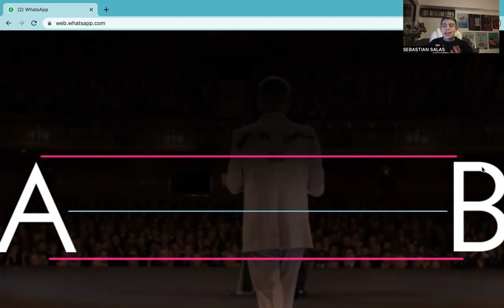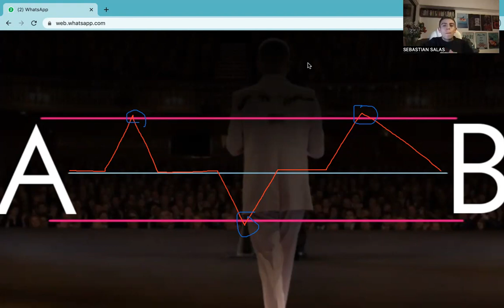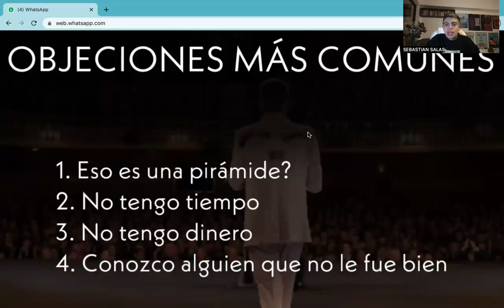COMO CERRAR NEGOCIOS Y RESOLVER OBJECIONES